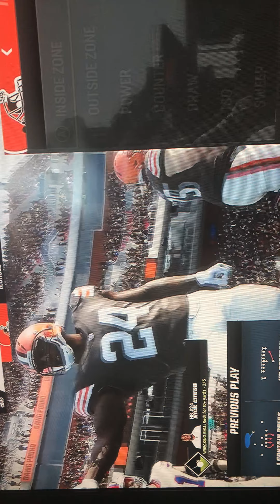Using nick chub and the browns in MADDEN 23 in 2024